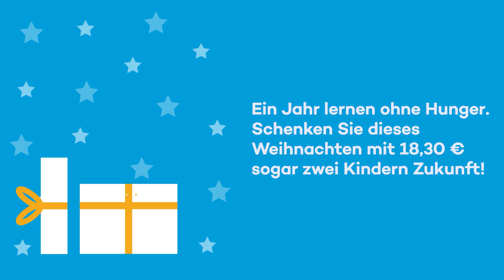2022 Verdopplungskampage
Vom 1. bis 31. Dezember 2022 wird jeder gespendete Euro* an Mary's Meals dank einer Stiftung VERDOPPELT!!!

* Bis zu einer Summe von 450.000 €

Du findest uns außerdem bei Facebook, Instagram und LinkedIn.
Mary’s Meals ist eine Hilfsorganisation mit einer einfachen Idee, die funktioniert: Indem wir eine tägliche, gesunde Mahlzeit in einer Bildungseinrichtung zur Verfügung stellen, fühlen sich Kinder zum Schulbesuch ermutigt. Dort können sie eine Schulbildung erhalten, die sie eines Tages aus der Armut befreien kann.
Auf diese Weise versorgen wir derzeit über 2,2 Millionen Kinder in 20 Ländern in Afrika, Asien, Lateinamerika, Osteuropa und der Karibik – die durchschnittlichen Kosten pro Kind und Schuljahr betragen gerade einmal 18,30 € / 20,40 CHF.